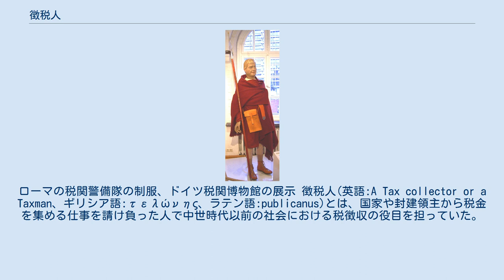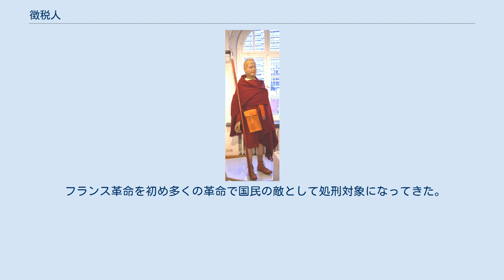徴税人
ローマの税関警備隊の制服、ドイツ税関博物館の展示 徴税人(英語:A Tax collector or a Taxman、ギリシア語:τελώνης、ラテン語:publicanus)とは、国家や封建領主から税金を集める仕事を請け負った人で中世時代以前の社会における税徴収の役目を担っていた。
 ルイスキャロルの『スナーク狩り』 （1876年）に登場する徴税人 ヘンリーホリデーによるイラストから。
 他の人や企業から未払いの税金を徴収する人でこの用語は納税申告書を監査する人にも適用されている。
 収税人はしばしばフィクションで悪人として描かれ、聖書の中でも「徴税人と罪人」として一括りにされるほど古代からステレオタイプの悪人として登場する。
市民から正規の税に上乗せして高額な手数料とり私腹を肥やしていた事が多く市民を苦しめていた。
また、税金を払えない人間に対する懲罰権を持つことが多かったり、徴税のために多額の現金を持ちながら歩き回る職務から護衛を連れているため民衆への不当な懲罰や暴行も後を絶たなかった。
 徴税人は近代になると税務署に置き換わって消滅した。
 最古の職業の一つとも言われローマ帝国時代から存在していた職業（プブリカヌス）で新約聖書にも登場する、聖書の中でも極悪人として書かれておりキリストによって改心した人物として登場している。
 十二使徒の1人マタイも徴税人であった。
 新約聖書のルカの福音書19章に登場する取税人ザアカイは強欲な取締りを行う金持ちで、人々から「罪深い男」と言われたと記されている。
 ユダヤ人社会では同胞の裏切り者とみなされ忌み嫌われていた。
 フランス革命を初め多くの革命で国民の敵として処刑対象になってきた。